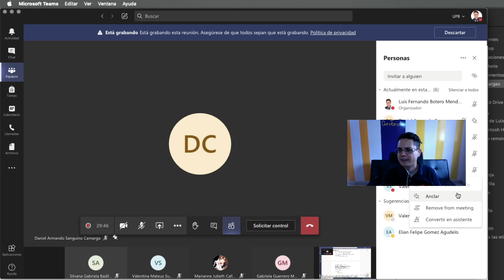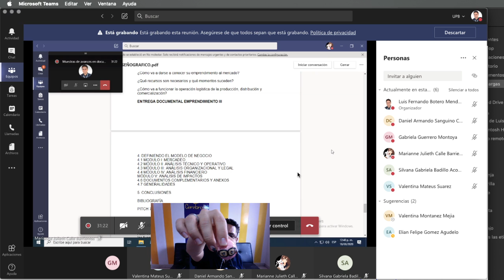Como elegir a quien quiero ver en Teams | Solo quiero ver a mi profe y algunos compañeros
Como elegir a quien quiero ver en Teams | Solo quiero ver a mi profe y algunos compañeros. Te decimos cómo anclar participantes en Teams.
Solo verás a quienes puedes ver en Teams, puedes ver a una persona o las que tu selecciones hasta 9 solamente haciendo click sobre el nombre, realmente eres tu quien elije.